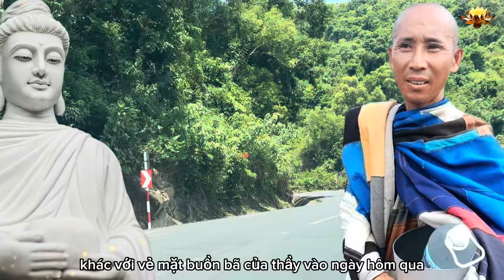29/9 Tình Hình KHẤT THỰC Của SƯ MINH TUỆ An Ninh Nghiêm Ngặt Hơn ~ Cái Kết Đánh Thầy Minh Tuệ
29/9 Tình Hình KHẤT THỰC Của THẦY An Ninh Nghiêm Ngặt Hơn • Sư Minh Đạo Tin Rằng ~ Cái Kết Đánh Thầy Minh Tuệ